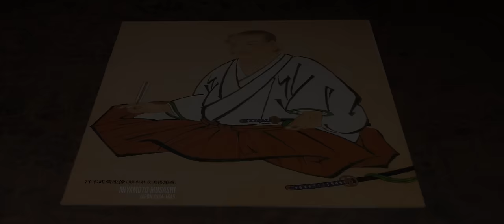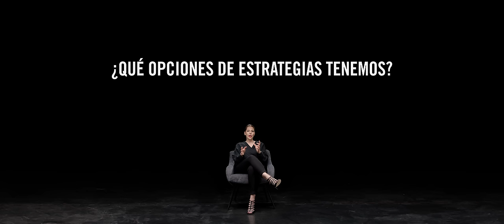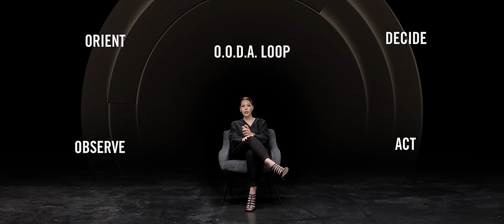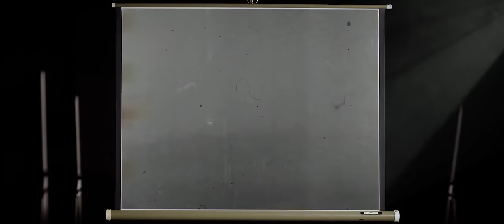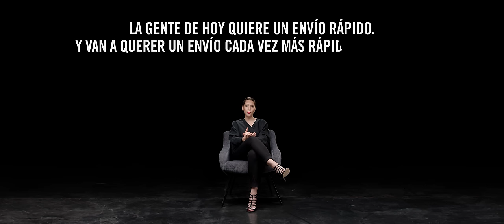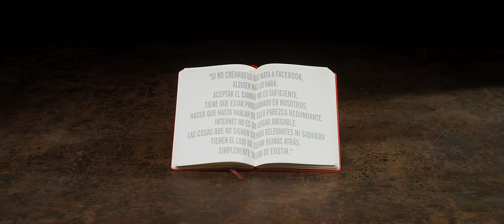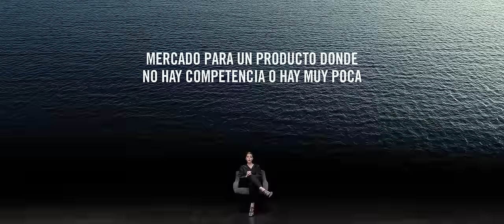El poder de la Estrategia en los negocios y marketing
En esta Master Class vamos a hablar de estrategia en Negocios y Marketing.

Una palabra cuyos orígenes vienen de miles de años atrás.

Una palabra que, si la comprendemos y sabemos utilizarla, tiene el poder de cambiar radicalmente nuestro negocio.

Estás invitad@ a entrar en el Club de las grandes Ideas.

Cada semana una gran idea para ayudarte a emprender mejor.

Invierte tan solo 10 minutos cada semana y acelera radicalmente el crecimiento de tu negocio.

Una Master Class en formato newsletter de una idea que realmente puede hacer una diferencia.